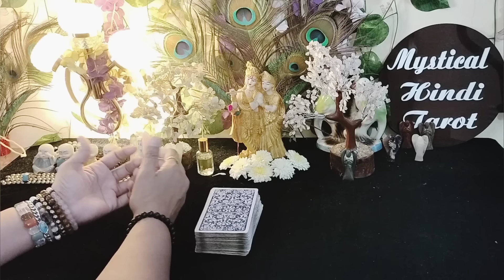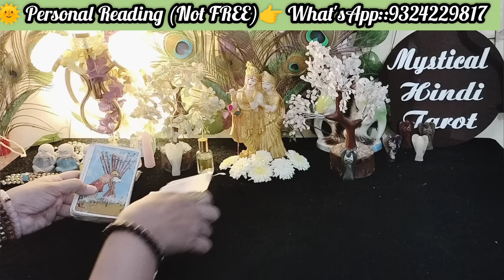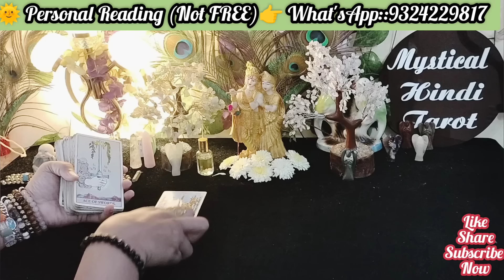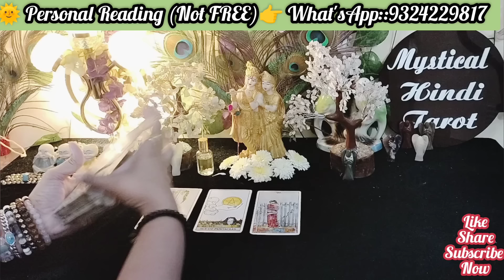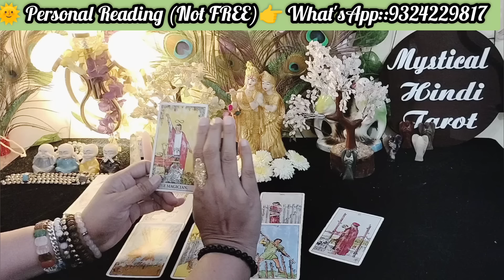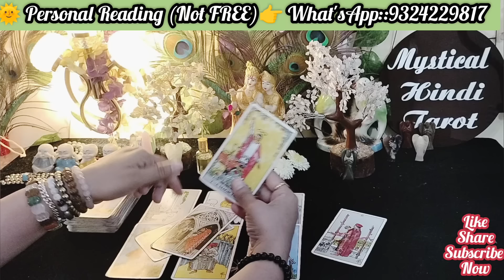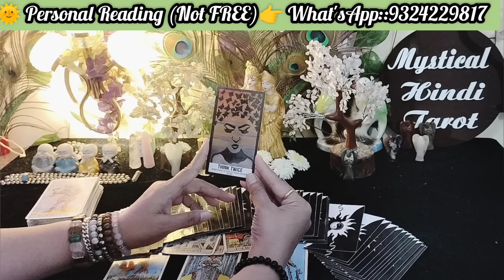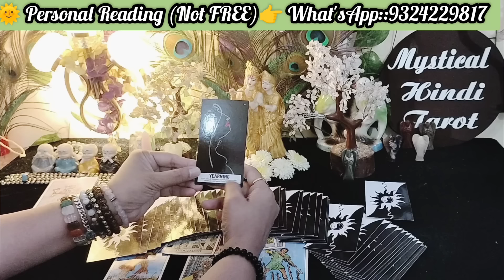💯CURRENT FEELINGS OF THEM!PAST PRESENT FUTURE!TRUE DEEP ROMANTIC LOVE FEELINGS!TAROT CARD READING